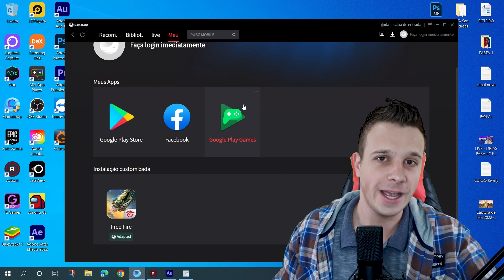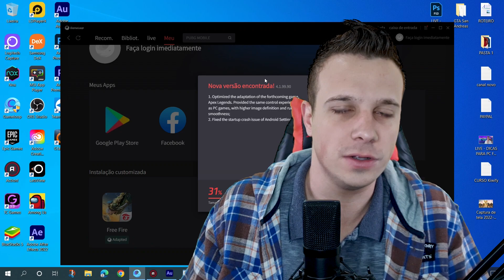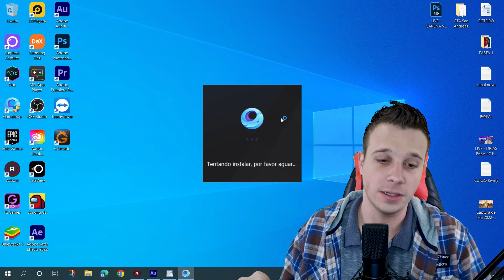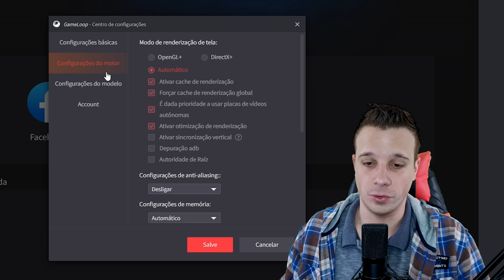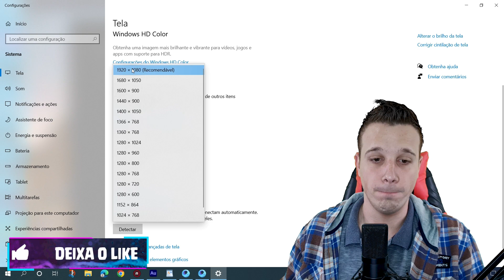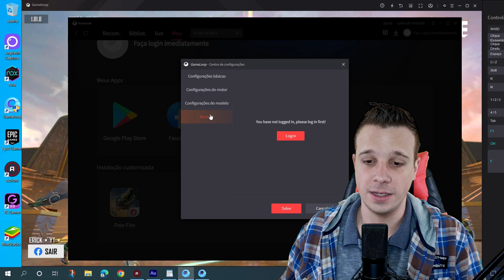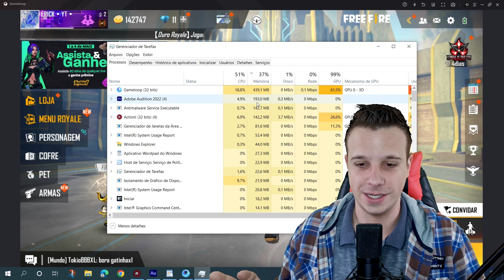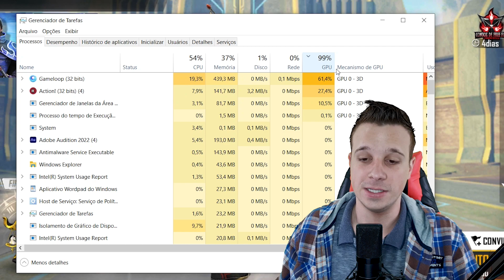NOVA VERSÃO DO GAMELOOP USANDO SÓ 1GB DE RAM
NESSE VIDEO VOU FALAR DA NOVA ATUALIZAÇÃO DO GAMELOOP, EU TAMBÉM VOU MOSTRAR COMO CONFIGURAR O MAPEAMENTO DO JOGO.

APOIA-SE O CANAL:
BANCO: 218 - BANCO BS2
AGÊNCIA: 0001
CONTA: 537654-8